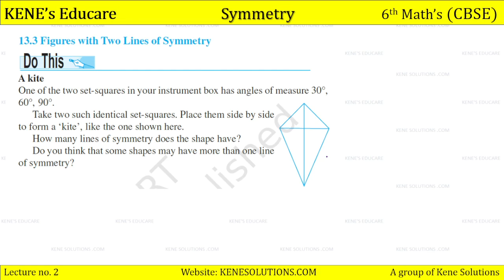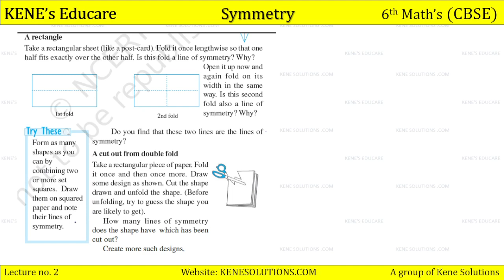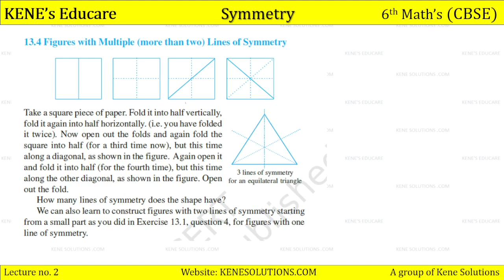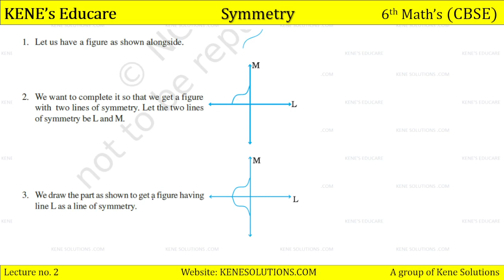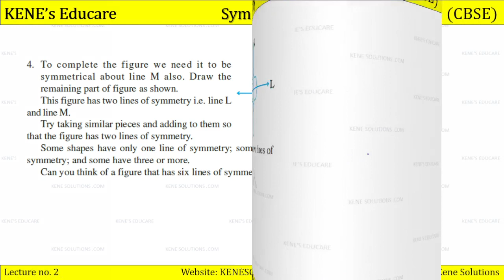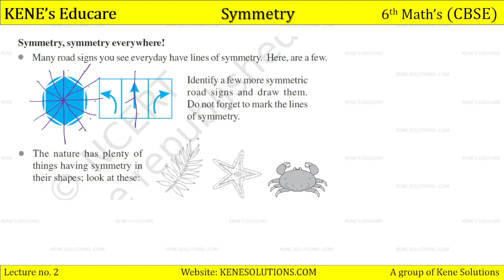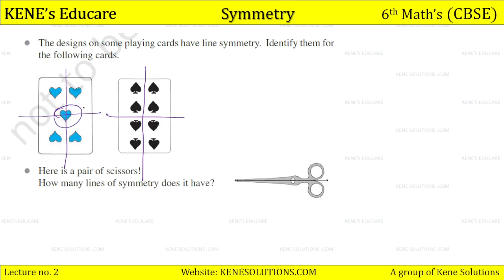Chapter 13 : Symmetry | Part-3 | Maths | Class 6 | CBSE Board (NCERT)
Chapter 13 : Symmetry | Part-3 | Maths | Class 6 | CBSE Board ( NCERT Syllabus)

Lesson    :  Symmetry
Subject    : Class 6 Mathematics Chapter 13
Book        : NCERT Mathematics